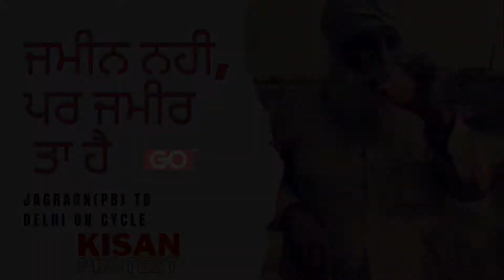Punjab to Delhi on Cycle by OLD FARMER ਜਮੀਨ ਨਹੀ ਪਰ ਜਮੀਰ ਤਾ ਹੈ l Kisan Protest